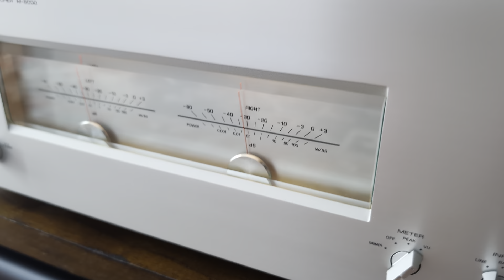Music Hall mmf-5 & Goldring 1012GX cartridge through iFi phono3 black label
Yamaha M-5000
Primaluna EVO 400 TUBE preamplifier
Music hall mmf-5 & Goldring 1012GX cartridge
iFi phono3 black label
Power plant Audioquest Niagara 1200 low-z power
Magnepan 1.7i (gr-research crossover)